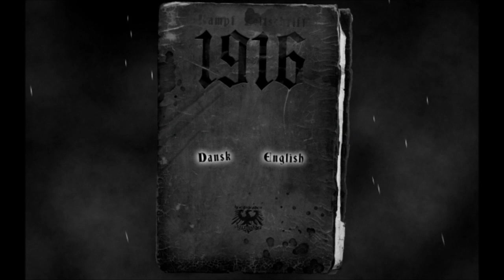James & Lewis play 1916 - Part 1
An Indie Horror Game :)